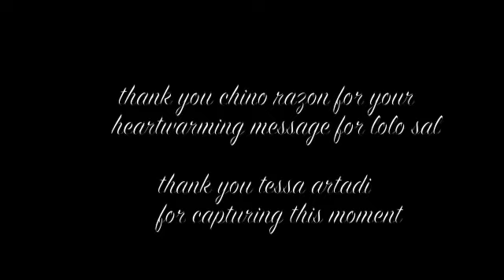Happy birthday lolo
87th birthday celebration of lolo sal.  message from chino.  june 14 2013.  Thank you Fr. Jojo Monis for celebrating the Thanksgiving mass for Papa.